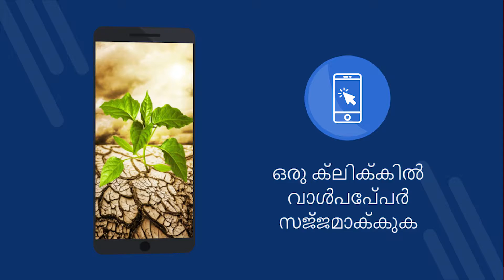വെജിറ്റബിൾ വാൾപേപ്പറുകൾ 4k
വെജിറ്റബിൾ വാൾപേപ്പറുകൾ 4k - 4K വാൾപേപ്പറുകളുള്ള സൌജന്യ ആപ്ലിക്കേഷൻ. സൗജന്യമായി ഡൗൺലോഡ് ചെയ്യുക. നിങ്ങളുടെ ഫോണിൽ വാൾപേപ്പർ സജ്ജമാക്കുന്നത് എങ്ങനെ. Android- ൽ വാൾപേപ്പർ മാറ്റുന്നതിനുള്ള ഒരു അപ്ലിക്കേഷൻ. സൌജന്യ ആപ്ലിക്കേഷൻ ഡൗൺലോഡ് ചെയ്യുക. [29ml]